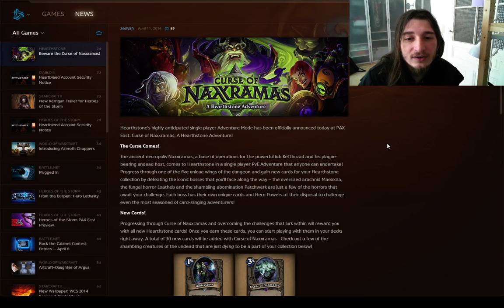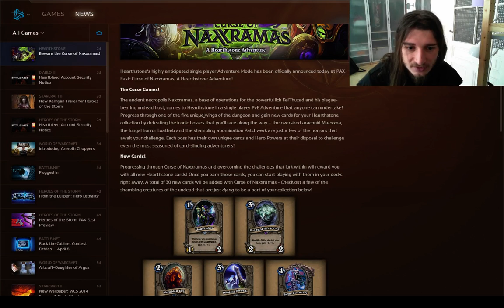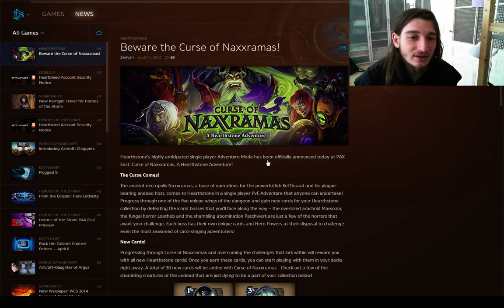Hearthstone - Extras 14 Adventure Mode ankündigungen - Deutsch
Hearthstone - Ankündigungen zum Adventure Mode bei der PAX East